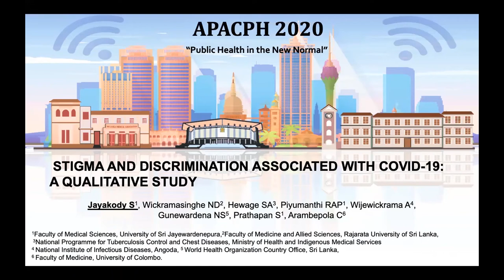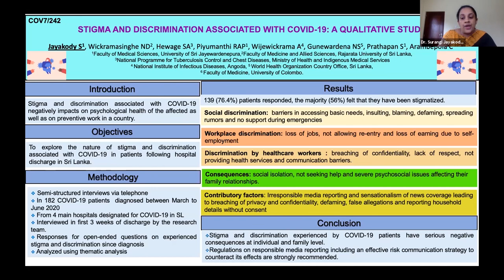APACPH Conference Oral Presentation Jayakody S COV7 242